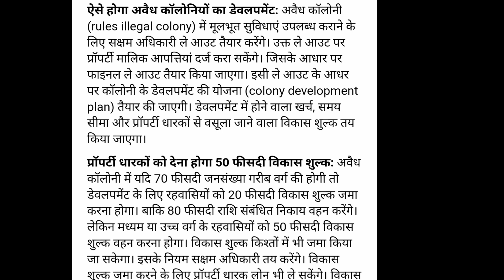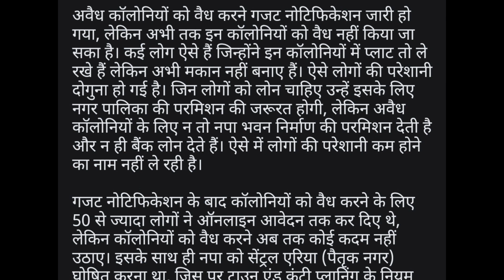don't build House inside illegal Colony बैंक का लोन ऐसे नही मिलेगा।